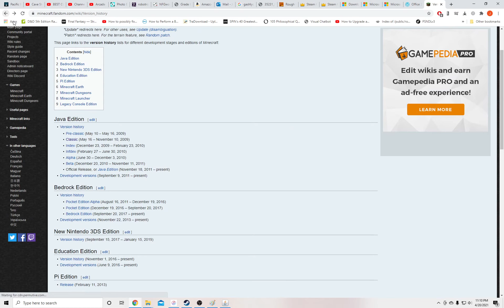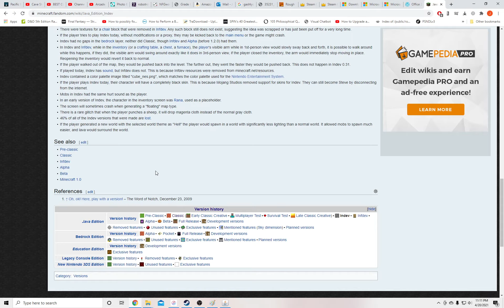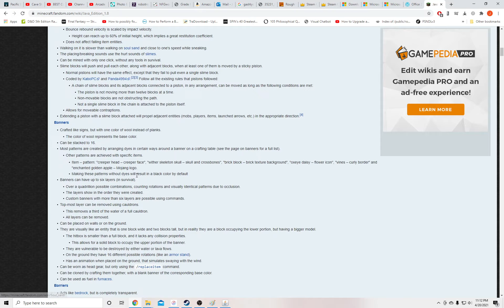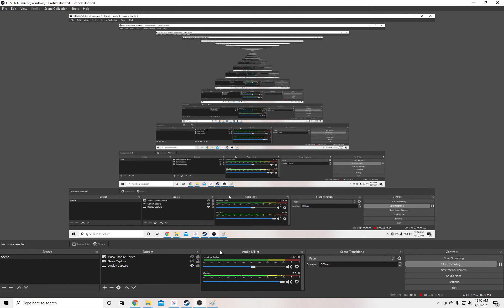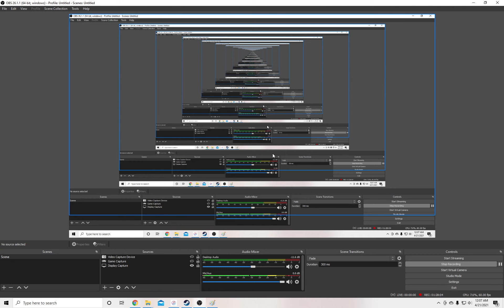Badger Minecraft #25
And lo I did say unto them: hear mine rant. For it is an rant on racial issues. And the lord heard the rant and said, "I've heard better, but I guess that's not half bad." Anyway, things happened today, and I talk about them whilst playing the mining craft.